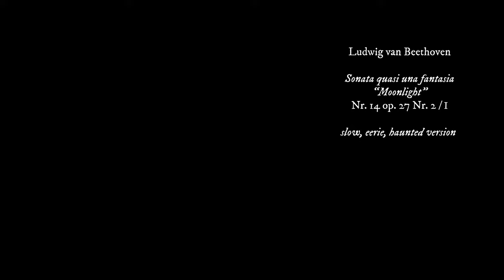Beethoven Moonlight Sonata: eerie with choir and very slow